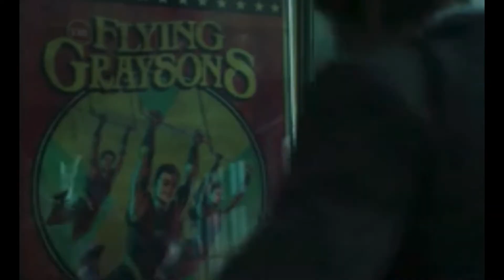Nightwing-in the end